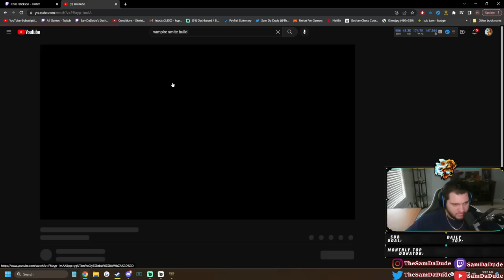VAMPIRE LANCELOT SAPS ALL YOUR STRENGTH! - Season 10 Masters Ranked 1v1 Duel - SMITE